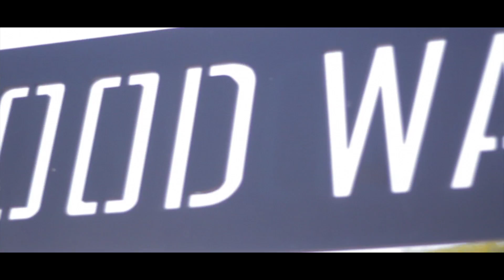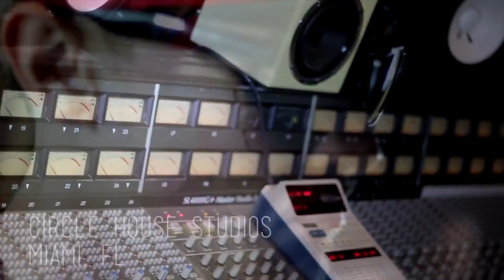Abebe Lewis KC Chopz interview